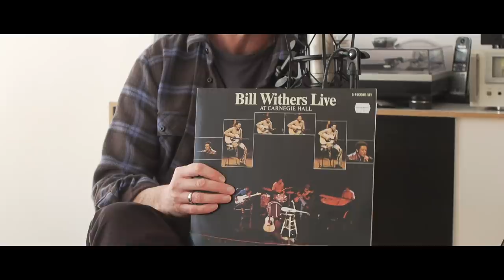SEATsounds Mittagspause – Spezial: Joy Denalane & Max Herre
Für unsere SEATsounds Mittagspause Spezial haben wir Joy Denalane und Max Herre zusammen interviewed. Die beiden haben in den letzten zehn Jahren eng miteinander gearbeitet und viele Alben gemeinsam produziert, ihr kommendes Album „Let yourself be loved“ hat Joy ohne Max produziert. In ihren neuen Songs geht es um Liebe, Liebe und nochmals Liebe - Liebe in allen ihren Facetten! Das Album erscheint dieses Jahr und ist eine Hommage an ihren Vater, mit dem sie viel Soul gehört hat. Diese Musik hat Joy als Künstlerin definiert, deswegen war es für sie klar, in diese musikalische Richtung zu gehen. Checkt es aus!